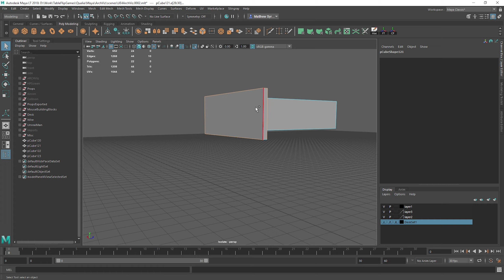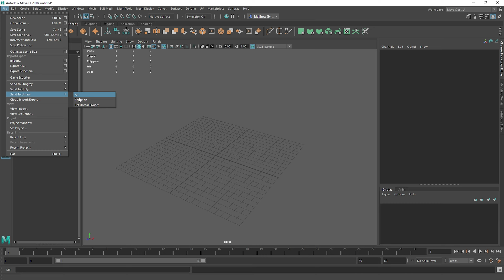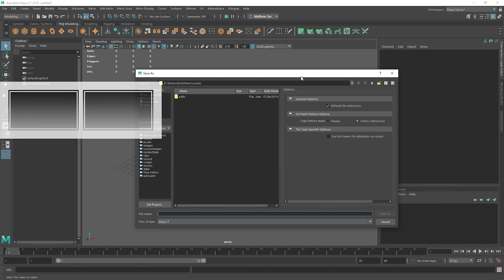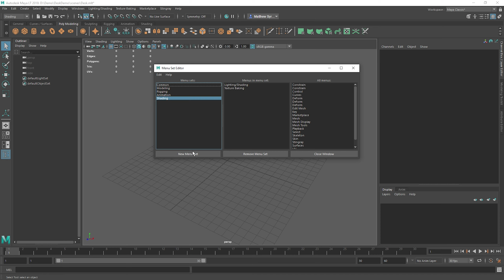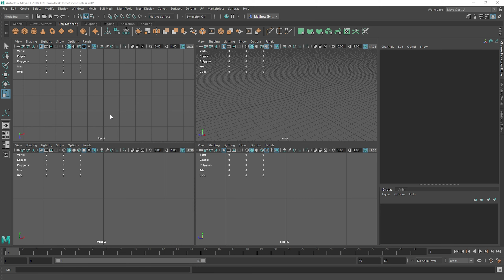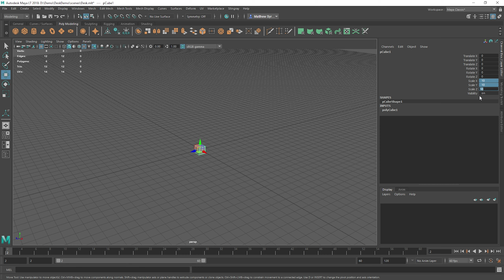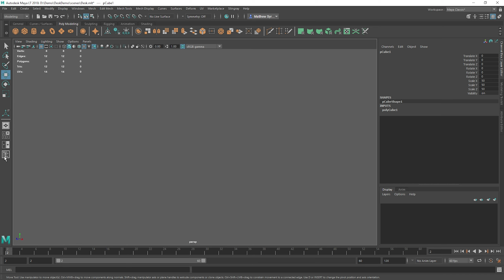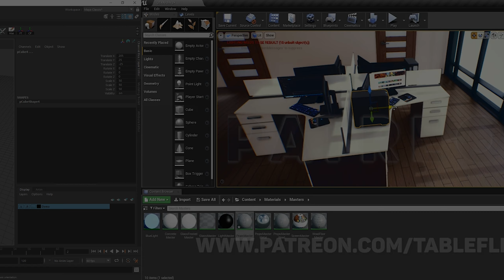Introduction to Maya | Table Flip Games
This is Matt from Table Flip Games and in this series we will look at Maya a 3D modelling package from Autodesk.

During this video we look at the UI for Maya and introduce how to navigate around the program.

Table Flip Games
We are a team of specialists in video game development and technologies with experience working on industry projects and teaching in higher education. Our aim is to support various industries in better understanding and utilising game technology.
The intro and music used in the video can be found at Teknoaxe